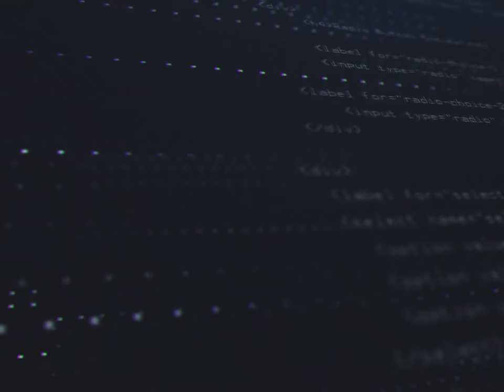GUERRE, ZERO ET -25 MILLIONS... BIENVENUE SUR LE PLUS GROS KVK HA ! Rise of Kingdoms